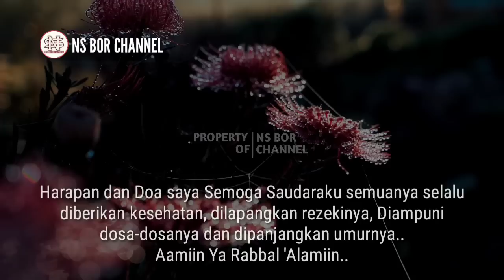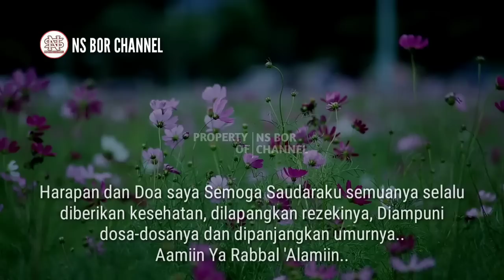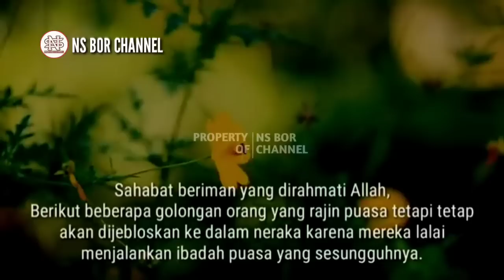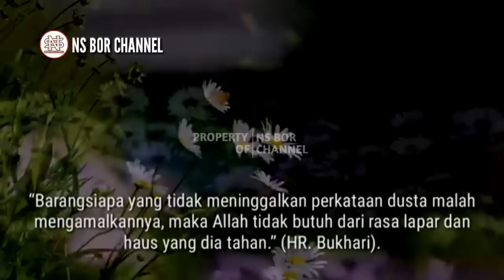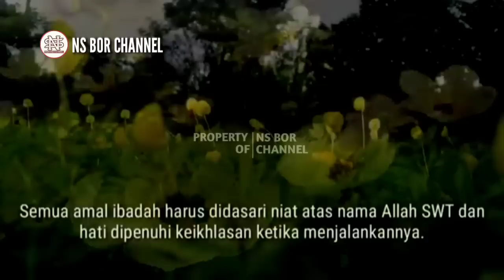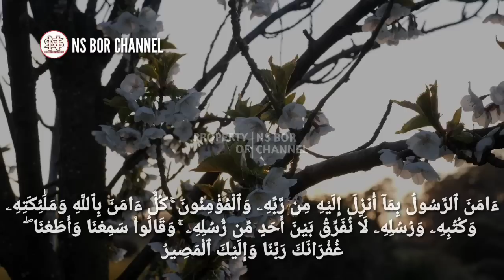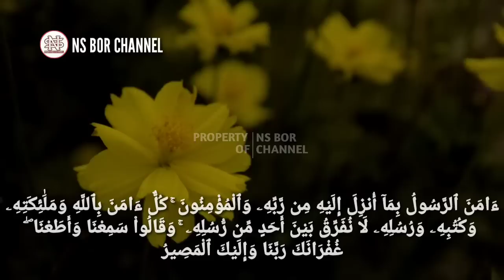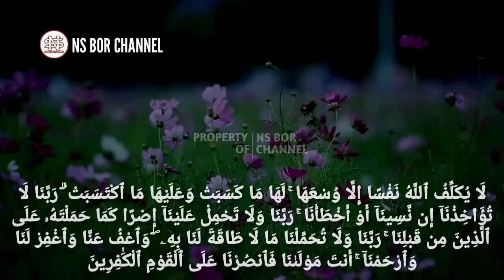JANGAN LAKUKAN INI !! Inilah 5 Golongan Orang Yang Rajin Puasa Tapi Malah Masuk Neraka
Puasa di bulan Ramadhan adalah ibadah yang wajib dilakukan setiap umat Muslim yang taat. Bukan sekedar menahan rasa lapar dan haus, sejatinya kita berpuasa dituntut untuk bisa menahan atau mengendalikan hawa nafsu. Kelak nanti di akhirat bakalan banyak golongan orang yang rajin berpuasa tapi pada akhirnya tetap saja masuk neraka. Sebab golongan orang tersebut melakukan puasa hanya menahan rasa lapar dan hausnnya saja, tapi tetap suka mengikuti hawa nafsunya. Seperti apa cirinya ?